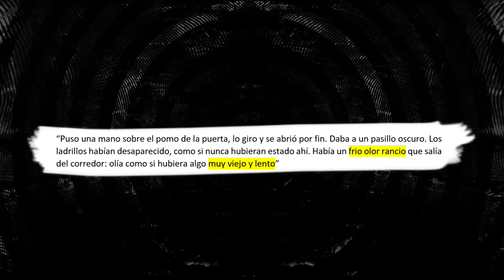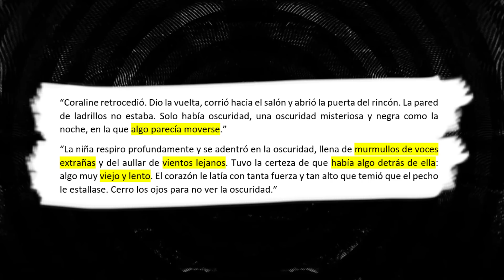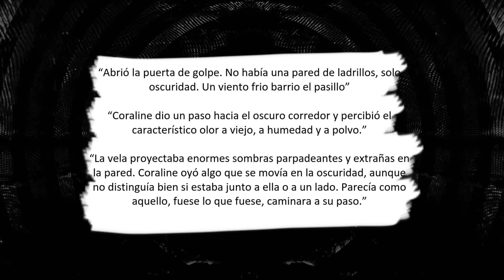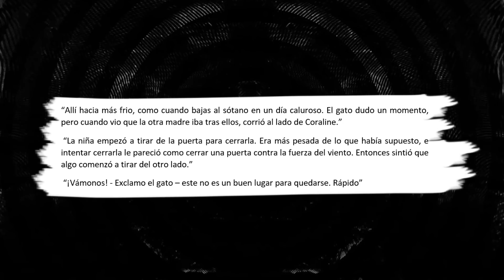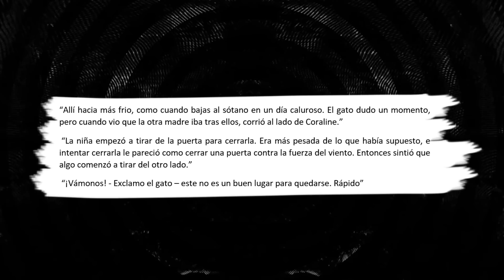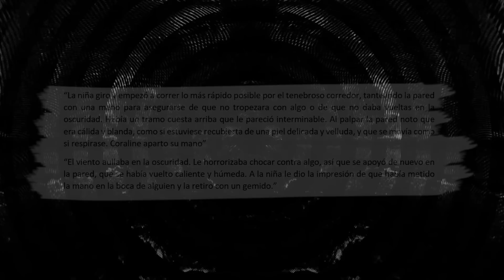La CRIATURA OCULTA en CORALINE ¡MÁS ATERRADORA QUE LA OTRA MADRE! 🕷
¡EL PODCAST DE PIZZA TIME en Spotify! 🍕

CRÉDITOS ILUSTRADORES | CREDITS TO ILLUSTRATORS

“The other mother 3D” (Thumbnail) by Miguel Ángel Arango
“Coraline: The Graphic Novel” illustrated by P. Craig Russell

Si tu arte está en el vídeo por favor contáctame para agregar tu nombre a los créditos.